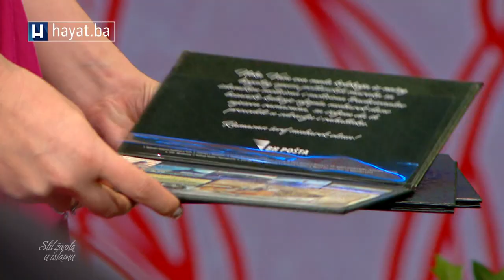ŠEJHOVI HALILAGIĆ, HADŽIĆ I KRAVIĆ U 'STILU ŽIVOTA U ISLAMU': TEKIJA JE VEĆI STUPANJ ODGOJA U VJERI